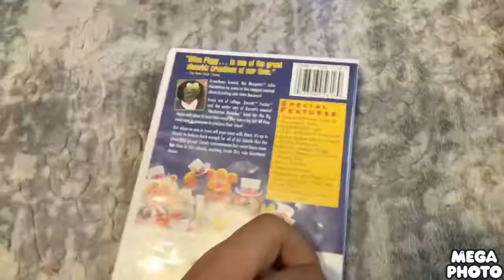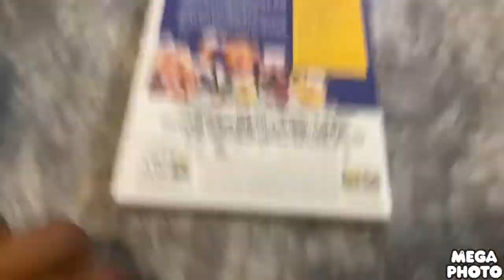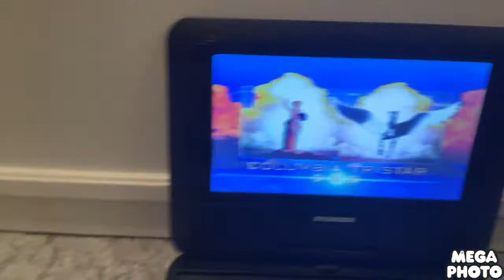Pua Watches The Columbia Tristar DVD Logo